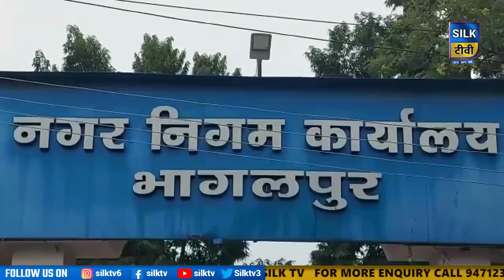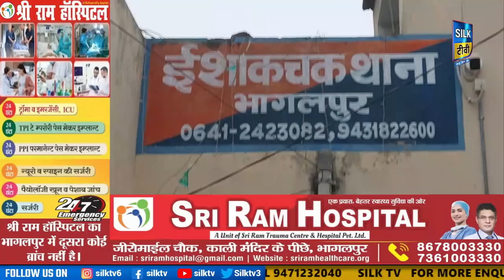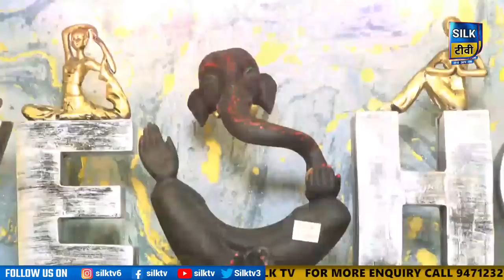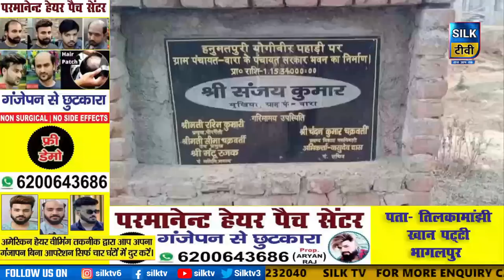SILK TV- जिले की खबरें एक साथ || 02 JANUARY 2023